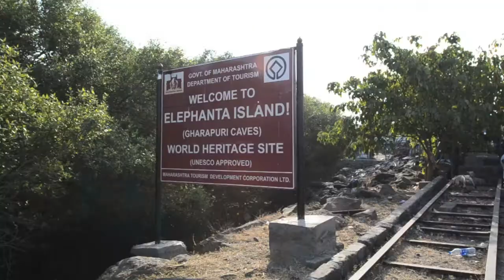Day 107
A "day in a minute" video from our trip around the world. December 19, 2012: our trip to Elephanta Island and then eating in Colaba, Mumbai in India.